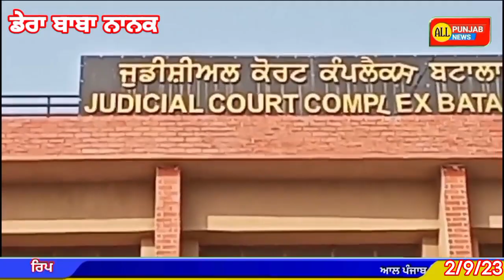ਡੇਰਾ ਬਾਬਾ ਨਾਨਕ ਤੋਂ ਫੜੇ ਗਏ ਨਸ਼ਾ ਤਸਕਰਾਂ ਦਾ ਅੰਮ੍ਰਿਤਸਰ ਪੁਲਿਸ ਨੂੰ ਮਿਲਿਆ 3 ਦਿਨ ਦਾ ਰਿਮਾਂਡ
ਡੇਰਾ ਬਾਬਾ ਨਾਨਕ ਦੇ ਪਿੰਡ ਹਰੂਵਾਲ ਤੋਂ ਫੜੇ ਗਏ ਨਸ਼ਾ ਤਸਕਰਾਂ ਦਾ ਅੰਮ੍ਰਿਤਸਰ ਪੁਲਿਸ ਨੂੰ ਮਿਲਿਆ 3 ਦਿਨ ਦਾ ਰਿਮਾਂਡ
ਸਪੈਸ਼ਲ ਓਪਰੇਸ਼ਨ ਸੈਲ ਦੇ ਇੰਚਾਰਜ ਇੰਦਰਦੀਪ ਸਿੰਘ ਨੇ ਹੋਰ ਵੱਡੇ ਕੀਤੇ ਖੁਲਾਸੇ
ਫੜੀ ਗਈ ਹੈਰੋਇਨ ਦੀ ਅੰਤਰਰਾਸ਼ਟਰੀ ਬਾਜ਼ਾਰ ਵਿਚ ਕੀਮਤ   75 ਕਰੋੜ